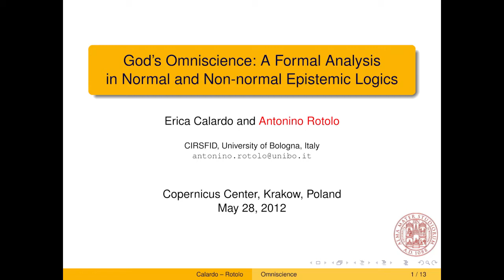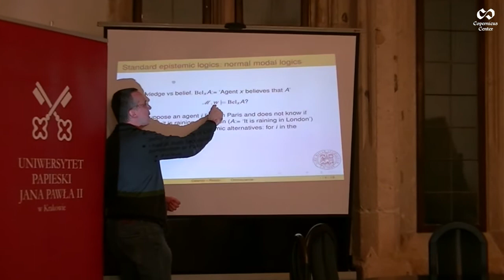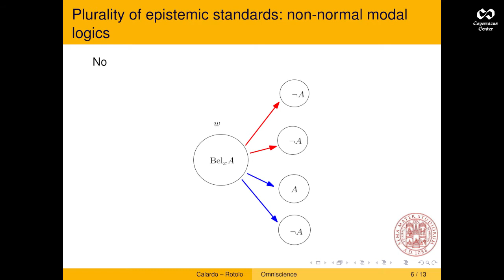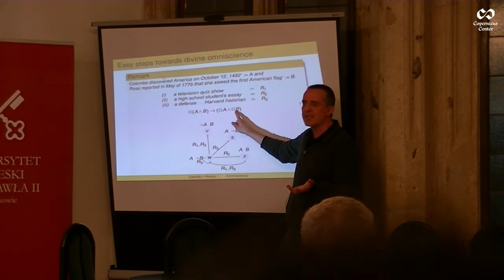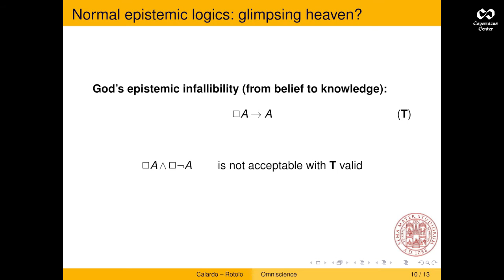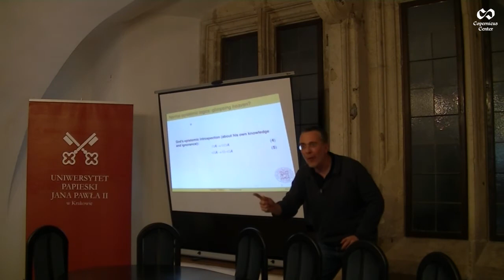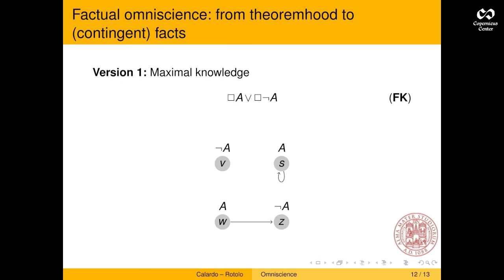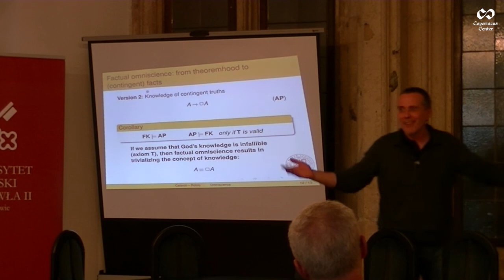God's Omniscience: A Formal Analysis in Epistemic Logics, Antonino Rotolo and Erica Calardo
God's Omniscience: A Formal Analysis in Normal and Non-normal Epistemic Logics, Antonino Rotolo and Erica Calardo

The presentation is an exercise in epistemic logic for clarifying the notion of God's omniscience. In the literature there is no basic but clear definition of God's omniscience, so there is still something to be done, especially in the logical perspective. Usually logicians when modeling the notion of knowledge and belief try to avoid omniscience, because it assumes that agents know much more than people normally know. In this paper Antonino Rotolo and Erica Calardo proceed in the opposite direction. They try to push the notion of knowledge to its extreme.